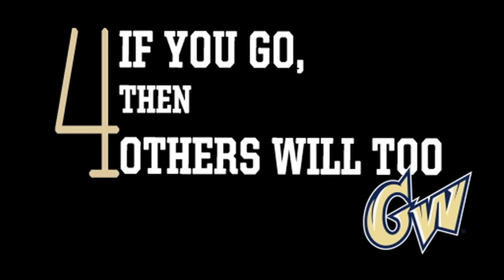Seven Things You Need to Know About Colonials Hoops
The GW men's and women's basketball teams give you all the details about being a GW Fan for the rest of the Atlantic 10 Season. Clear your calendar Wednesdays and Saturdays, get your Buff and Blue, bring your friends and stay in touch with other fans throughout the season.